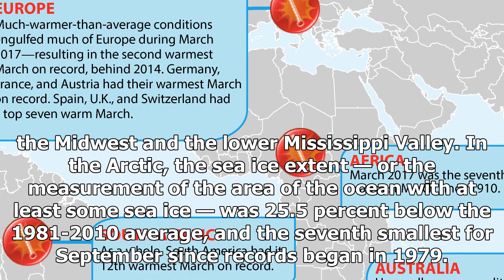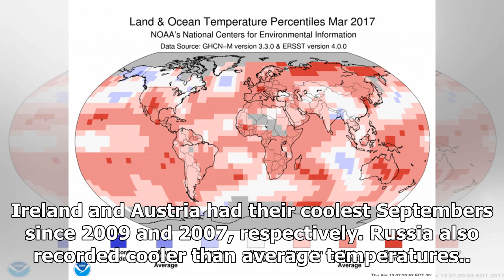2017 is second-warmest year on record, noaa says